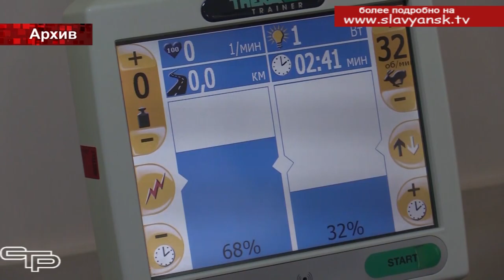День медицинского работника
Профессия медицинского работника - одна из самых необходимых и важных для всех людей. И те, кто работает в здравоохранении, отличаются душевной щедростью, чуткостью и отзывчивостью. Эти качества характерны и для специалистов, работающих в Славянском районе